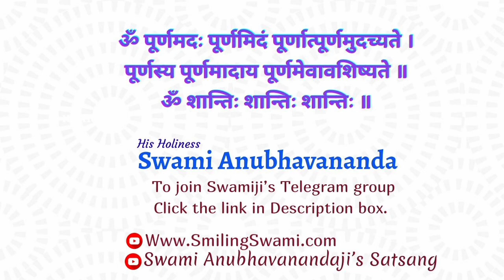Sanyaas (renunciation) means.... | Swami Anubhavananda